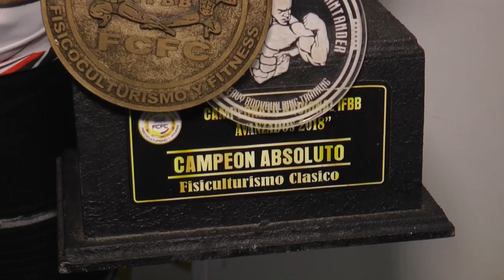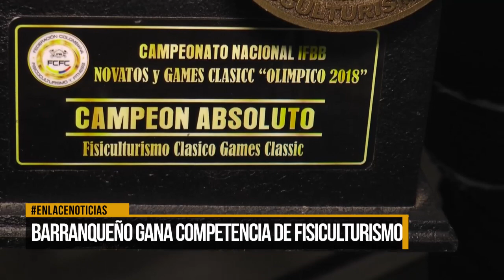Barraqueño ganó competencia de fisiculturismo